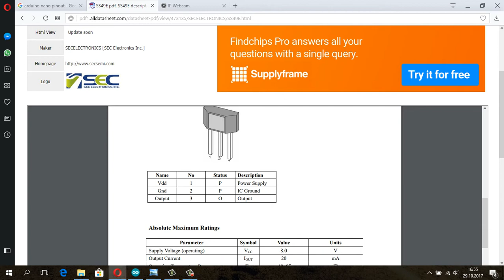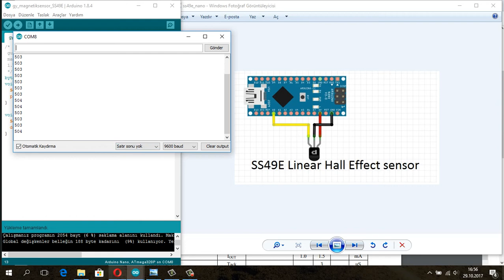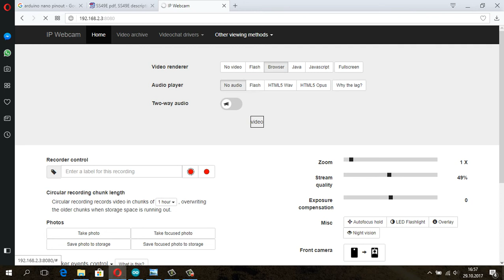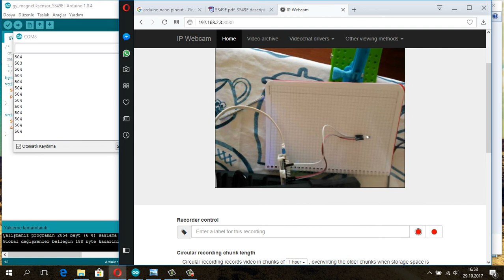Arduino ile Manyetik sensör kullanımı (SS49E) / Linear hall effect sensor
Arduino eğitim serilerimiz den manyetik sensör kullanımını anlatıyorum. Manyetik  sensor kullanımı SS49E
AnalogRead 0-1023 arasında bir değer okuyor.
Sensörümüz 0-5 arasında bir voltaj veriyor.
hiç magnetik alan yoksa 2,5 volt,
sensör ile aynı kutup ise 2,5 voltun üstünde
sensör ile  farkı kutup ise 2,5 volt altında bir değer veriyor.
 Hall Effect Sensor, Magnetic Sensor,  Reed Switch Sensor Magnetic Module